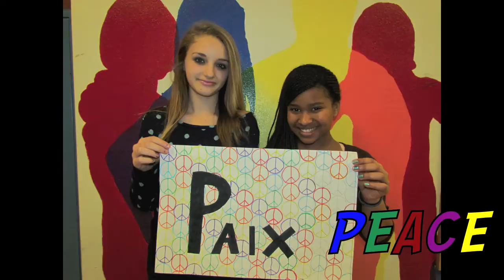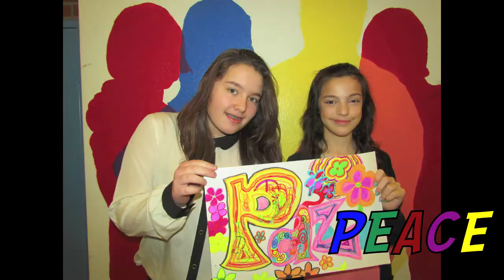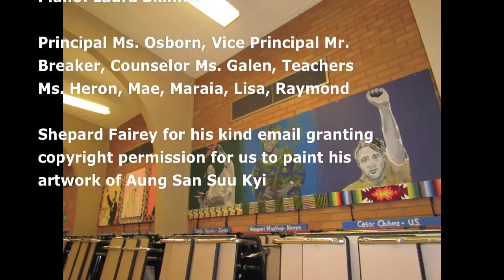Mt. Tabor Peace Mural 2013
The 6th Annual Mt. Tabor Middle School Peace Projects and this video were created by 6th, 7th, & 8th grade students in Mrs. Molly Renauer's 1st and 2nd quarter Art and Ceramics classes.  All students researched, presented on, voted on, wrote scripts, created the projects, filmed, and edited the videos. This year students chose to honor the Paiute Native American Tribe, Bob Marley, Barack Obama, and Marriage Equity.  Be sure to view Mt. Tabor Peace Mural videos from 2011, 2012, 2013, 2014, 2015 too.  Peace!

The 5th Annual Mt. Tabor Middle School Peace Mural and this video were created by 6th and 7th grade students in first semester classes. Be sure to view Mt. Tabor Peace Projects 2011, 2012, 2013,  2014, 2015, & 2016.   All students in Mrs. Molly Renauer's Art classes researched, wrote the scripts, painted the mural, filmed, edited.This year the students decided to feature themselves on the peace mural!  As Mohandas Karamchand Gandhi believed, our students want to be the change they want to see in this world.   They crated self portraits using inspirational quotes that they promised themselves they will live by.  Enjoy!

The 4th Annual Mt. Tabor Middle School Peace Mural and this video were created by 6th and 7th grade students in Mrs. Molly Renauer's Art first semester classes.   Students researched peace activists, presented on over 100 of them to their classes.  Then students voted on their favorites.  They created the mural then produced the accompanying video. The activists for positive change they chose on this year's 2 murals are:  Rosa Parks, Nelson Mandela, Malala Yousafzai, Rigoberta Menchú Tum, Tenzin Gyatso The 14th Dalai Lama,  Samantha Smith, Jon Randy Floyd, and Ellen Degeneres.  Be sure to view Mt. Tabor Peace Mural 2011, 2012, & 2013, 2014, 2015, 2016

Mrs. Molly Renauer's Art students at Mt. Tabor Middle School choose 3 people who positively changed the world through non-violent activism. In the cafeteria, we have 2 large painted murals featuring 6 people. In our 3rd annual mural we add 3 more faces. In the following video, all of the art students researched, wrote the script, narrated, painted, drew, photographed, chose songs, and filmed this. The mural is unveiled at our peace prize assembly. This year's Peace Mural features Clara Barton, Aung San Suu Kyi, and Albert Einstein. Tabor Peace Mural Videos, which feature Dr. Martin Luther King, Jr., Mahatma Gandhi, Shirin Ebadi, Sadako Sasaki, Wangari Maathai, and César Chåvez. :)

Mt. Tabor Middle School Art 2012 Peace Mural...We featured the three pacifists Sadako Sasaki, Wangari Maathai, and César Chávez. All students in Mrs. Molly Renauer's Art classes researched, wrote the scripts, painted the mural, filmed, edited. Enjoy!

2011 Mt. Tabor Middle School PEACE MURAL Students in Mrs. Molly Renauer's Visual Art Classes at Mt. Tabor Middle School created a Pacifist Triptych Mural celebrating the work of Dr. Martin Luther King, Jr., Mahatma Gandhi, and Shirin Ebadi. The mural was unveiled during our school's Peace Prize Assembly on January 21, 2011.